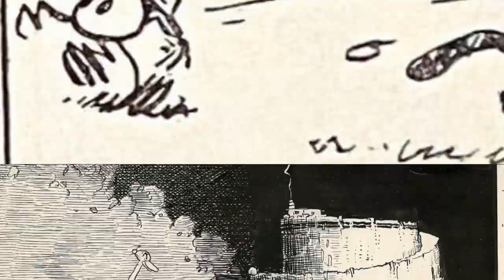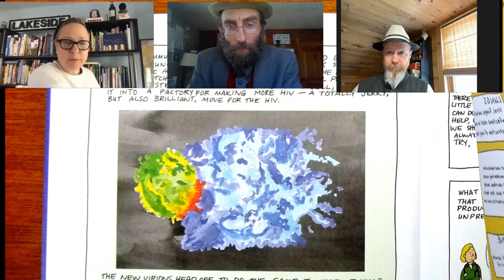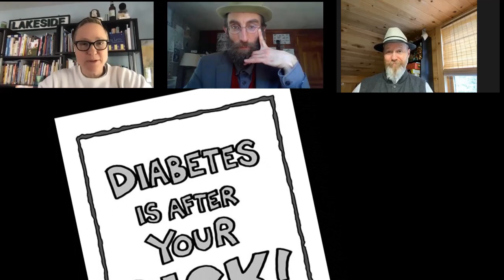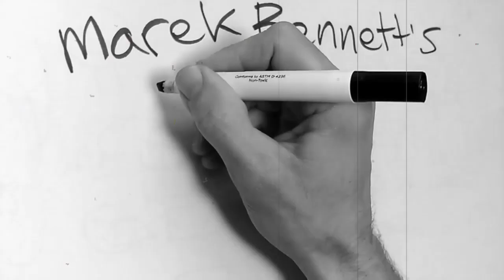Germ Theory (Krazy Kat, 12 May 1920) w/ Special Guest MK Czerwiec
KRAZY CHAT presents: GERM THEORY: "WHAT IS THE BRICK?" ~ Discussing George Herriman's KRAZY KAT daily from 12 May, 1920.
HOSTED BY: Marek Bennett ] + Rev. Kurt Shaffert